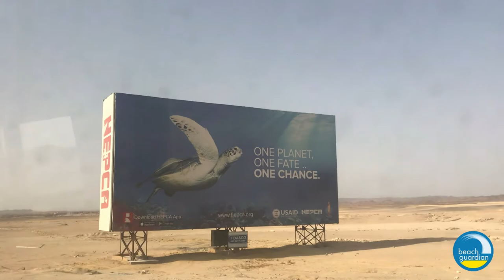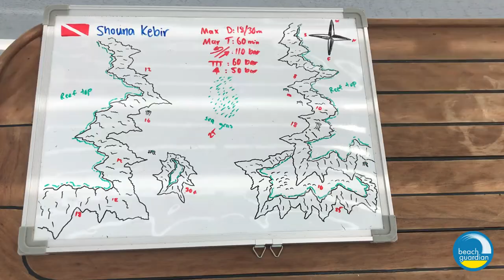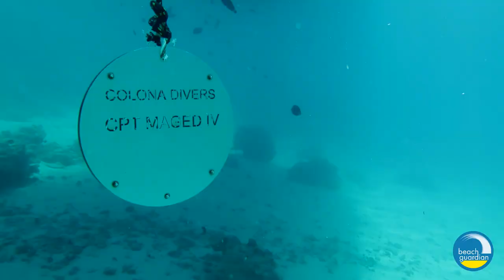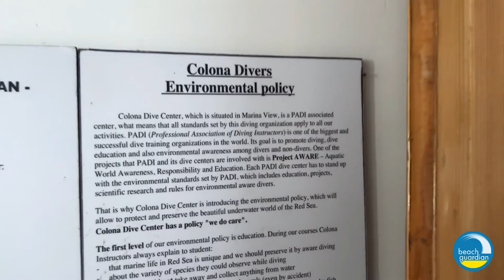SCUBA DIVING IN EGYPT! How good is it & how can it be better?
TuneInTuesday Episode 47! "Every time I slip into the ocean, it's like going home" - Sylvia A. Earle. The oceans are where it all began. Join us on our trip to Marsa Alam in Egypt, where we head out scuba diving with Colona Divers, who are doing everything they can to make diving in Egypt better for the marinelife, ocean eco systems and Earth as a whole! What else do you think we can do as scuba divers and ocean lovers to protect and look after our oceans?